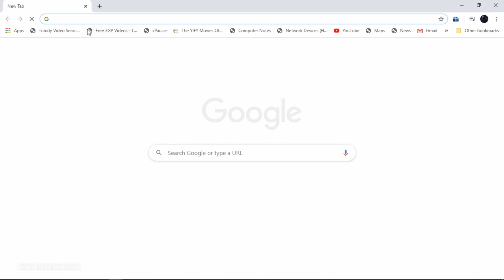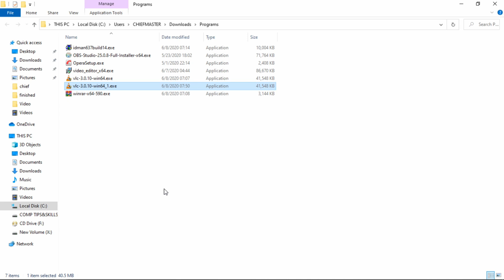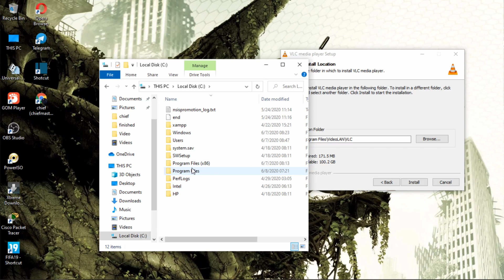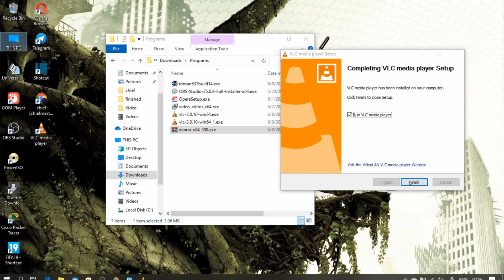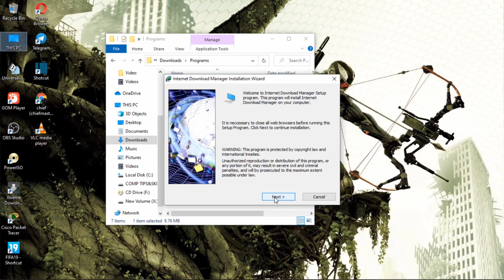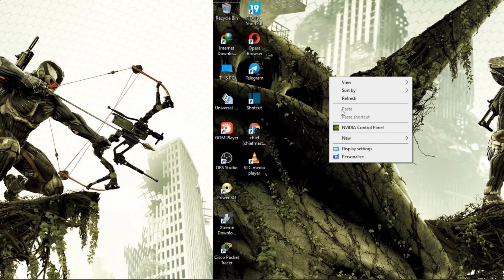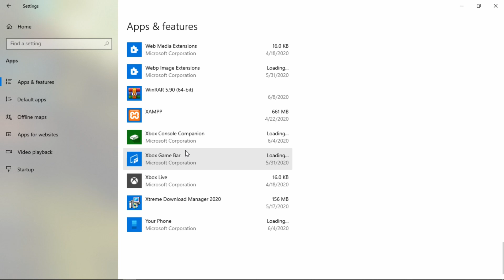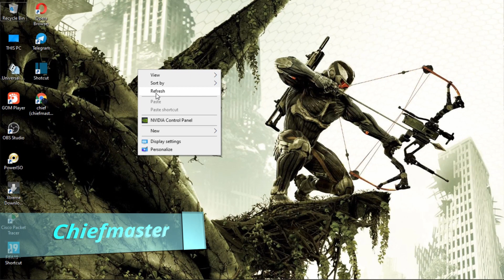Jinsi ya kupakua(download) na Install program kwa njia rahisi.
Jinsi ya kupakua, kuweka na kufuta programu kwenye Tarakilishi chako.
How to download, install and Unstall program on your computer(window)